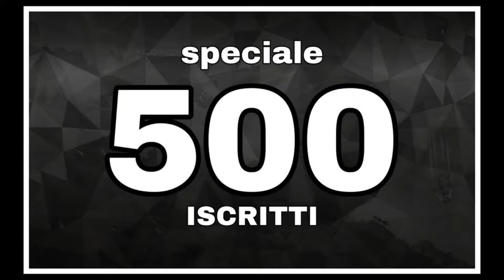SPECIALE 500 ISCRITTI